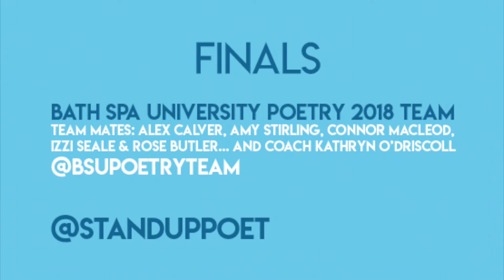UniSlam2018 - Connor Macleod (Finals/Bath Spa Uni)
Alex Calver, Amy Stirling, Connor Macleod, Izzi Seale, Rose Butler AKA Team Bath Spa University at UniSlam 2018, coached by Kathryn O'Driscoll. Footage by Kathryn O'Driscoll.

May not be used or replicated without written permission